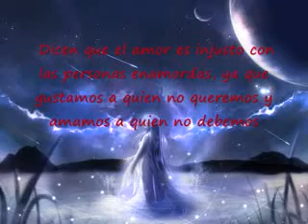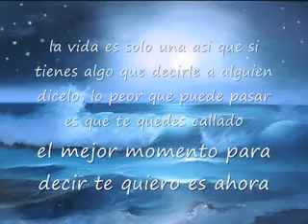1 v13j@ c@nc10n de